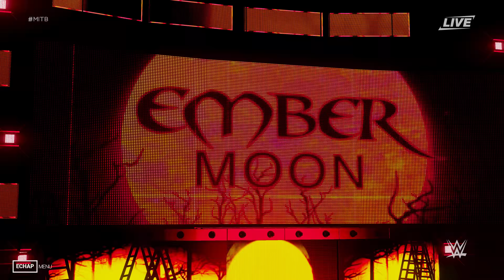WWE 2K19 4K - Money in The Bank - Women's gameplay -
WWE 2K19 est la nouvelle itération annuelle du célèbre jeu de combat en provenance de 2K Sports. Ce dernier nous permettra de retrouver les plus grandes stars du catch et de son championnat éponyme. A vous de faire passer tous vos adversaires par-dessus la troisième corde